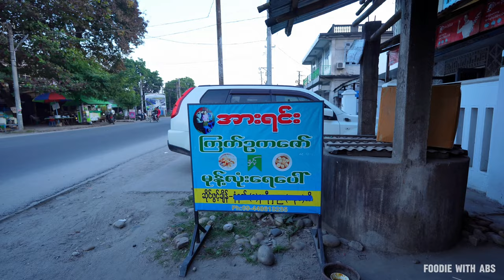ရှယ်စားလို့ကောင်းတဲ့ မြစ်ကြီးနားက အစားအစာများ / Best Food Places In Myitkyina 🇲🇲 ( Foodie With Abs )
မြစ်ကြီးနားမြို့က စားလို့ကောင်းတဲ့ စားသောက်ဆိုင်တွေနဲ့ မိတ်ဆက်ပေးမယ်။ ကောင်းရမယ်၊ တန်ရမယ်၊ သန့်ရှင်းရမယ်။ Best & authentic food places in Myitkyina, Myanmar. Price Must be fair and restaurants must be clean and delicious, that’s how we roll In Myitkyina. 😃🙏.